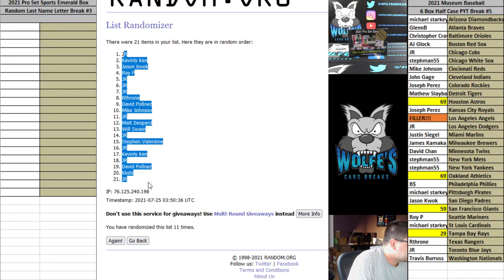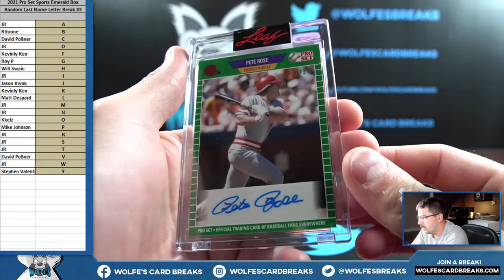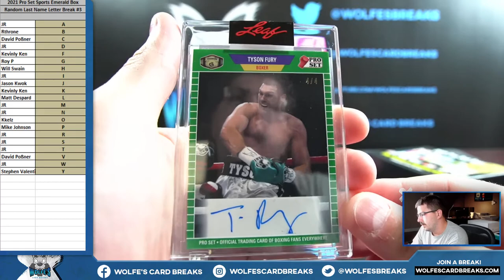2021 Pro Set Sports EMERALD Edition 1 Box Random LAST NAME Letter Break #3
2021 Pro Set Sports EMERALD Edition 1 Box Random LAST NAME Letter Break #3